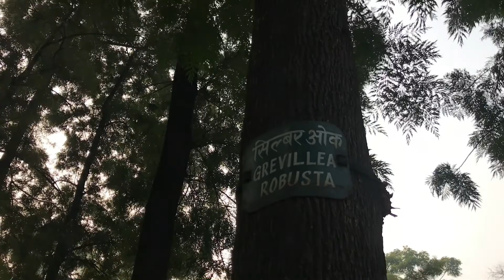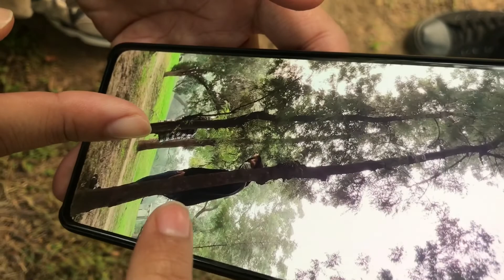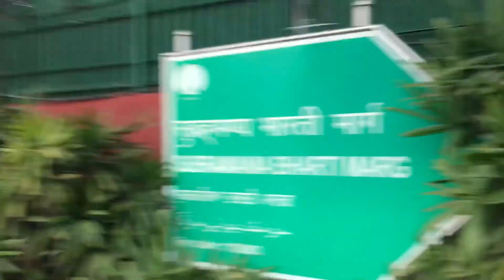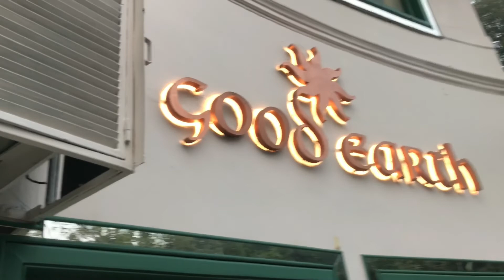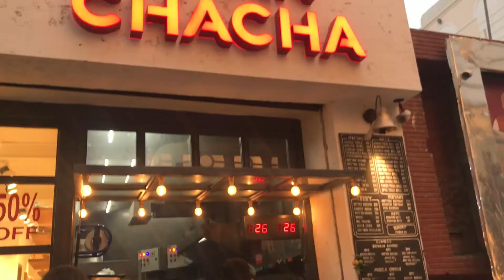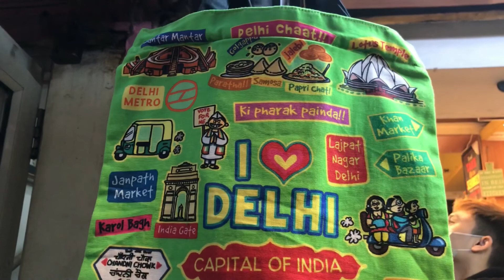EXPLORING LODI GARDEN AND KHAN MARKET || DELHI VLOG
Hey guys, this is my another vlog exploring the wonderful places of Delhi, I will come up with more such videos.